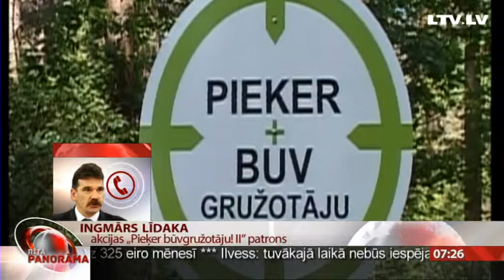Telefonintervija ar Ingmāru Līdaku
Šodien noslēdzas sociālā akcija „Pieķer būvgružotāju! II”, kuras laikā Latvijas iedzīvotāji tika aicināti iesūtīt nelegālo būvgružu izgāztuvju vietas, lai tās apzinot, varētu informēt arī pašvaldības par to teritorijā esošajām izgāztuvēm.
Cik veiksmīga bijusi kampaņa, to jautāsim akcijas „Pieķer būvgružotāju! II” patronam Ingmāram Līdakam.